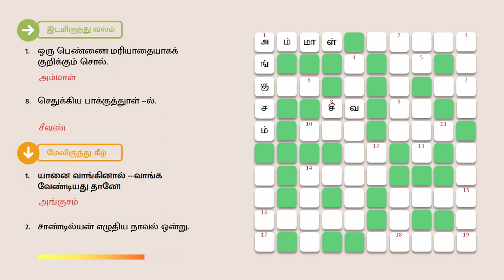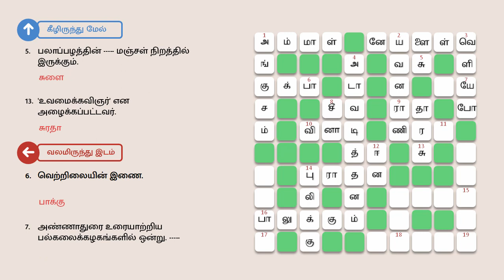04/02/2023 | dinamalar crossword answers today | தினமலர் இன்றைய குறுக்கெழுத்து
குறுக்கெழுத்து புதிர் | தினமலர் குறுக்கெழுத்து போட்டி விடைகள் இன்று பிப்ரவரி 04, 2023 | Saturday | தினமலர் | dinamalar crossword answers today | February 04, 2023 | Dinamalar

இடமிருந்து வலம்

1. ஒரு பெண்ணை மரியாதையாகக் குறிக்கும் சொல்.
8. செதுக்கிய பாக்குத்துாள் .ல்.
9. பாரதிராஜா அறிமுகம் செய்த நாயகி ஒருவர்.
10.நொடி
14. சின்னங்கள் பாதுகாக்கப்பட வேண்டும்.
16. காவல், பூனைக்கும் தோழன்!

வலமிருந்து இடம்

3.'. வெளியேறு!' _ சுதந்திரப் போராட்ட கோஷம் ஒன்று.
5.சில வீட்டுச் .ர்களில், 'நோட்டீஸ் ஒட்டாதீர்கள்' என்ற அறிவிப்பு இருக்கும்.
6.வெற்றிலையின் இணை.
7. அண்ணாதுரை உரையாற்றிய பல்கலைக்கழகங்களில் ஒன்று. பல்கலைக்கழகம்.
11. இந்த நட்சத்திரத்தில் பிறந்தவர்கள் தரணி ஆள்வர் எனச் சொல்வதுண்டு.
12. ரம்ஜான் பண்டிகையன்று, '. முபாரக்' என்று வாழ்த்துவர்.
15. ல் இரண்டு நாட்கள் விடுமுறை வேண்டுமென ஊழியர்கள் போராடினர்.
19.ஒளி.

மேலிருந்து கீழ்

1. யானை வாங்கினால் ---வாங்க வேண்டியது தானே!
2. சாண்டில்யன் எழுதிய நாவல் ஒன்று.
3. 'கெட் _ அவுட்' _ தமிழில்.
4.ரவுடிகளின் அதிகமாகி வருகிறது.
8.நம் எல்லையில் அடிக்கடி நம்மிடம் வாலாட்டும் நாடு ஒன்று.
12.இழிவு வேறொரு சொல்; கடைசி எழுத்து இல்லை.
14. இதற்கு பிறந்தது பூனையாகுமா?

கீழிருந்து மேல்

5. பலாப்பழத்தின் மஞ்சள் நிறத்தில் இருக்கும்.
13. 'உவமைக்கவிஞர்' என அழைக்கப்பட்டவர்.
17. தில்லையிலே ., சிதம்பரத்தில் கனகசபை...
18.ஆற்றல்.
19. விரும்பியதை அடைந்து விட வேண்டும் என்ற கொண்டவன்.